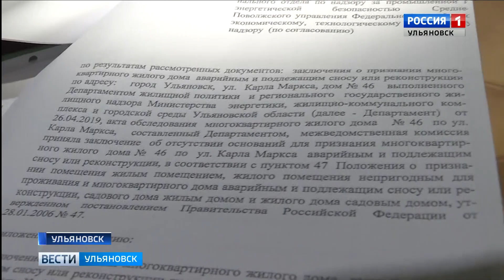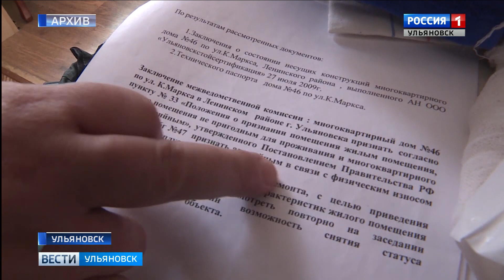Прокуратура будет судиться с администрацией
Прокуратура Ленинского района будет судиться с ульяновской администрацией! «Юристы в синих мундирах» оспорят решение межведомственной комиссии.